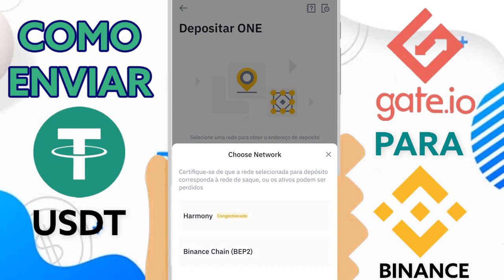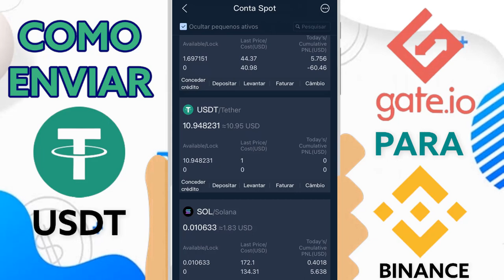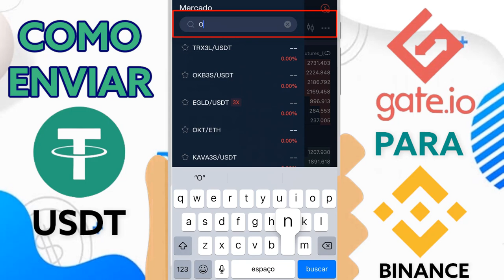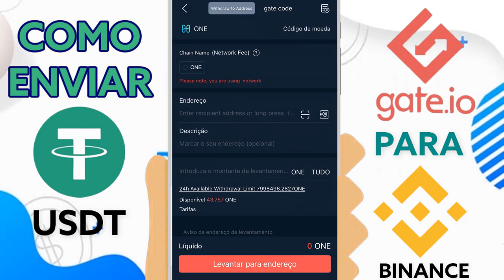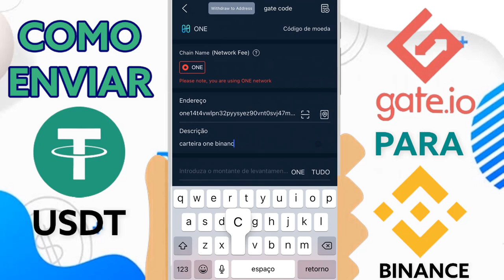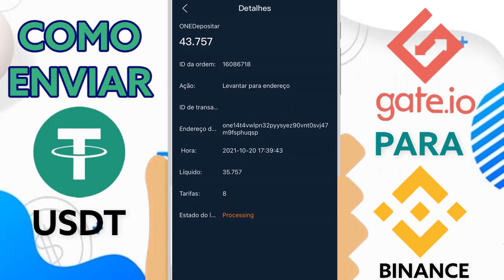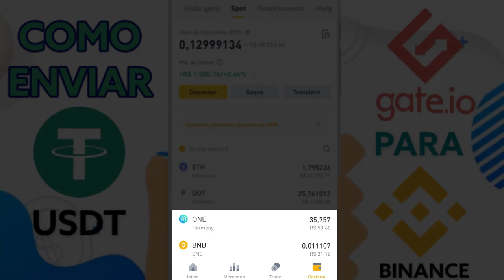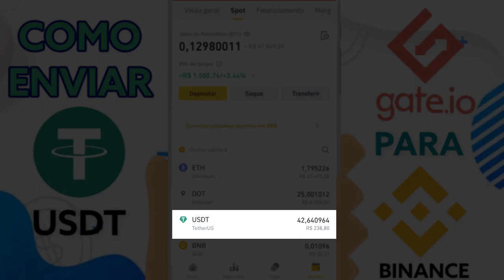COMO ENVIAR USDT DA GATE.IO PARA BINANCE SACAR TRANSFERIR MANDAR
Fala galera, beleza! hoje você vai aprender como enviar USDT da corretora GATE.IO para a corretora BINANCE.

How to transfer usdt to gate.io
How To Deposit Money In Gate.io [2021] Using Binance

Translated titles:
CÓMO ENVIAR USDT DESDE BINANCE A GATE IO 2021

SO SENDEN SIE USDT VON BINANCE AN GATE IO 2021

COMMENT ENVOYER DES USDT DE BINANCE VERS GATE IO 2021

HOW TO SEND USDT FROM BINANCE TO GATE IO 2021

HOE OM USDT UIT DIE BINANSIE TE STUUR NA IH 2021

KOUMAN POU VOYE USDT SOU BINANS POU GATE IO 2021

COME INVIARE USDT DA BINANCE A GATE IO 2021

BINANCEからGATEIO2021にUSDTを送信する方法

Wéi schéckt USDT VUN BINANCE A GATE IO 2021

HVORDAN SENDE USDT FRA BINANCE TIL GATE IO 2021